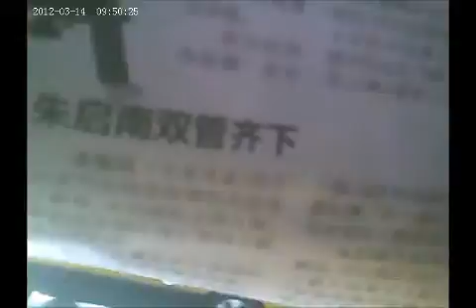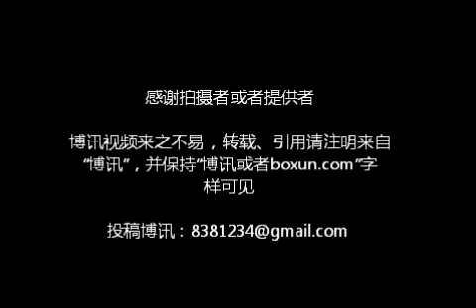二会期间，"三办"人多